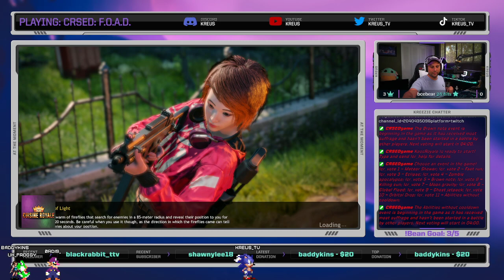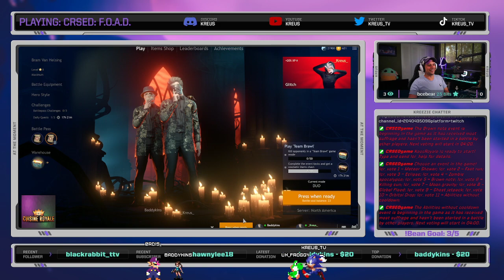🔴 LIVE - CRSED Battles and Borderlands 3 Playthrough - Day 03 - Part 01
FIND ME!